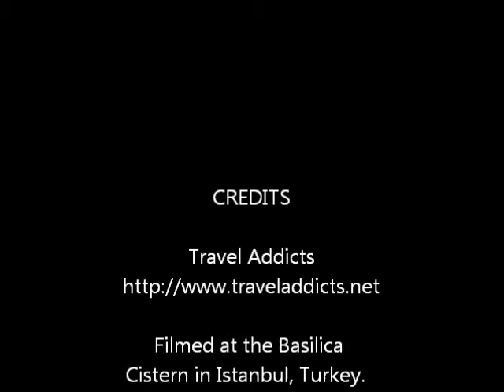Fish at the Basilica Cistern (Underground Cistern) in Istanbul, Turkey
Video of the fish swimming in the water at the Basilica Cistern (Underground Cistern) in Istanbul, Turkey.